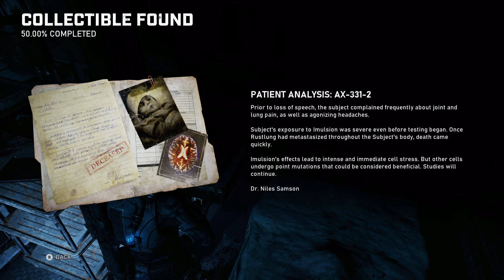Gears 5 (New Game+) Ep 6 - New Hope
Kait and Del travels to New Hope in the search for answers

for updates and the schedule for my uploads